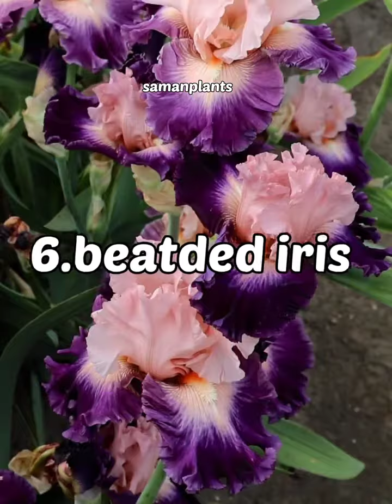सबसे ज्यादा फूल देने वाले पौधे । जो आपके घर में जरूर होने चाहिएं 💗20 heavy flowering plants